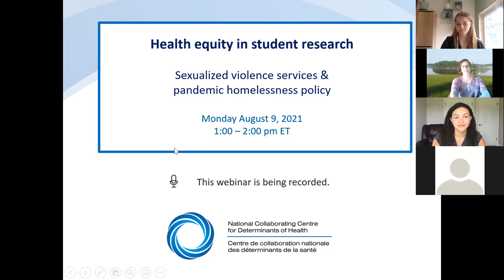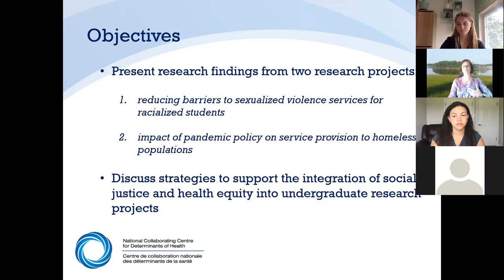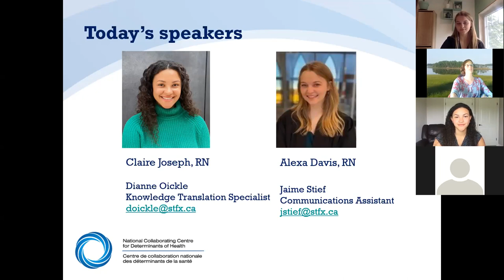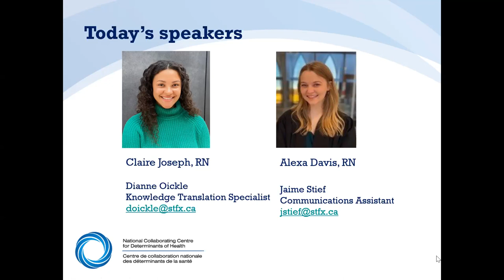NCCDH Webinar: Health equity in student research: Introduction (1 of 4)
NCCDH Webinar: Health equity in student research: Sexualized violence services and pandemic homelessness policy (2021)

This webinar explores how undergraduate research projects can integrate social justice, health equity and public health approaches and provide meaningful evidence to inform practice.
We presented two recently completed research projects:
o Regarding pandemic policy impact on homeless populations: Understanding the effects of COVID-19 public health policy implementation on not-for-profit organizations, public health practitioners and the services they provide to homeless populations in Nova Scotia
o Regarding sexualized violence services for racialized students: Barriers and facilitators to accessing sexualized violence prevention and response services for racialized students on a university campus in Canada

• Claire Joseph, RN
• Alexa Davis, RN
• Dr. Debbie Sheppard-LeMoine, Dean, Faculty of Nursing, University of Windsor
• Dr. Heather Helpard, Assistant Professor, Rankin School of Nursing, St. Francis Xavier University

PART 1: Introduction (Dianne Oickle)
PART 2: Sexualized violence services for racialized students (Claire Joseph)
PART 3: COVID-19 influence on homelessness policy in Nova Scotia (Alexa Davis)
PART 4: Discussion (All, led by Debbie Sheppard-LeMoine and Heather Helpard)

Agenda:
• Host
• Land acknowledgement
• Speaker introductions

Presentation title “Barriers and facilitators to accessing sexualized violence prevention and response services for racialized students on a university campus in Canada”
• Research question: What are the barriers and facilitators to accessing sexualized violence services for racialized students on a rural university campus in Canada?
• Subthemes:
o Existing in a white space
o Doing too much and not enough
o Making the invisible visible
o Being included in the conversation
o Reconceptualizing power
o Reimagining access
• Implications:
o For practice
o For health education
o For future research
• Conclusions

Presentation title “Understanding the effects of COVID-19 public health policy implementation on not-for-profit organizations, public health practitioners, and the services they provide to homeless populations in Nova Scotia”
• Background on COVID-19 in relation to those experiencing homelessness
• Research question: How do public health practitioners and not-for-profit organizations who serve homeless populations in Nova Scotia interpret, conceptualize, and implement COVID-19 public health outbreak control policies?
• Theme 1: A perfect storm
o Converging pressures
o Every cloud can have a silver lining
• Theme 2: Some assembly required
o One size does not fit all
o Hitting the ground running
o It takes a village
• Theme 3: Behind the mask
o Identity in the face of change
o Burning the candle at both ends
• Lessons learned
• Implications:
o Health education
o Policy development
o Nursing practice
• Conclusions

PART 4: Discussion: Undergraduate student work regarding the social determinants of health (SDH) (led by Dr. Debbie Sheppard-LeMoine and Dr. Heather Helpard)

1. What can profs to do support opportunities for students to grow in relation to doing undergraduate research?

2. What barriers did you encounter with regard to engaging participants in the rural Nova Scotia setting?

3. What suggestions would you give to ensure academia uses a SDH lens?

4. If you could have a magic wand, what kind of funding/publication opportunities would be at the top of your list right now? What would you do with those funding opportunities to continue this work?

5. How did you manage your undergraduate courses while undertaking this research?